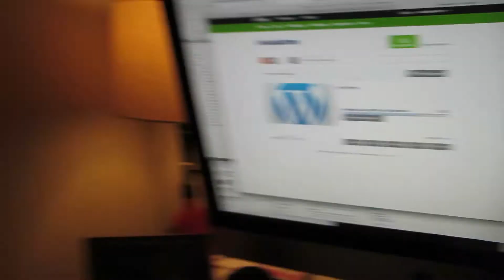WE STOLE A CHILD [DAY 280]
o-o-o-o-o-o-o-o-o-o-o-o-o-o-o-o-o-o-o-o-o-o-o-o-o

o-o-o-o-o-o-o-o-o-o-o-o-o-o-o-o-o-o-o-o-o-o-o-o-o

o-o-o-o-o-o-o-o-o-o-o-o-o-o-o-o-o-o-o-o-o-o-o-o-o

o-o-o-o-o-o-o-o-o-o-o-o-o-o-o-o-o-o-o-o-o-o-o-o-o